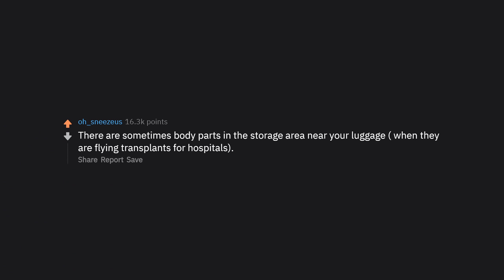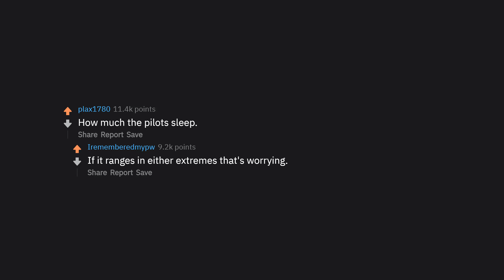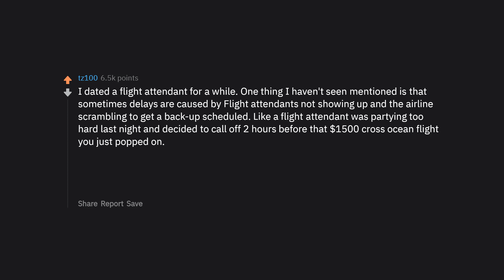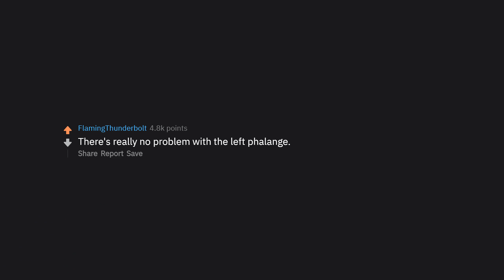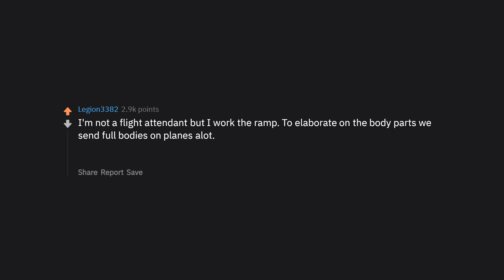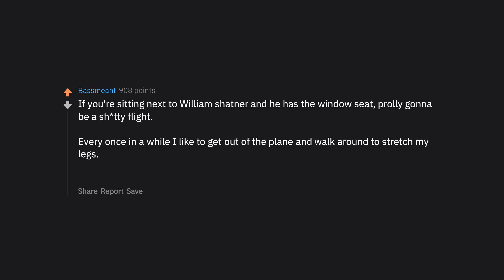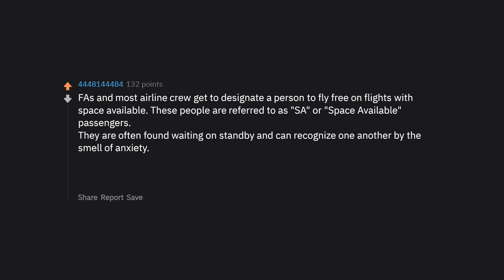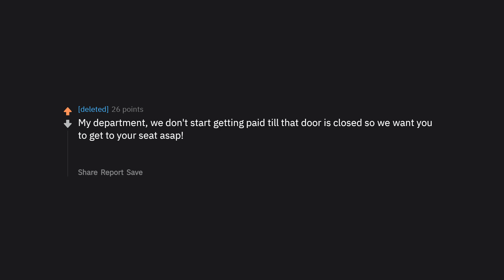Flight Attendants Reveal What Passengers Don't Know (NSFW r/AskReddit Top Posts | Reddit Stories)